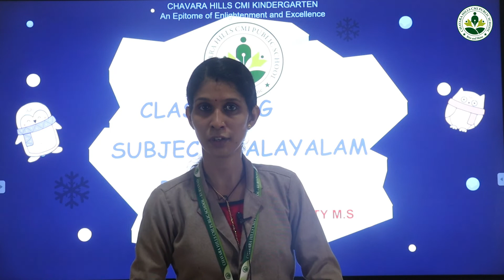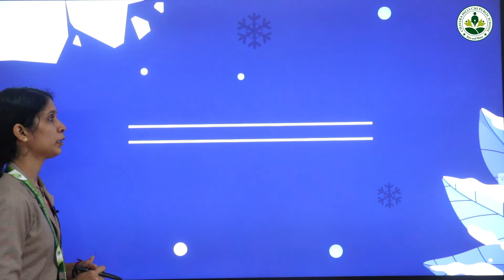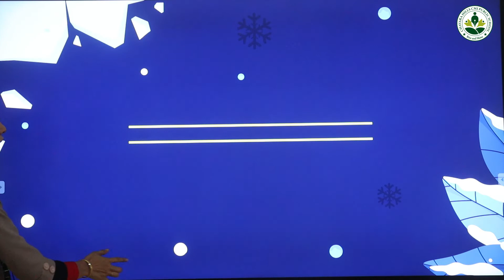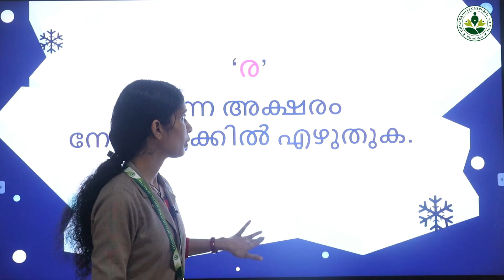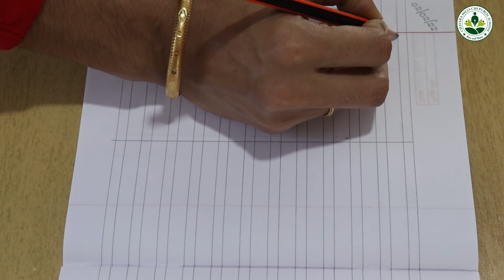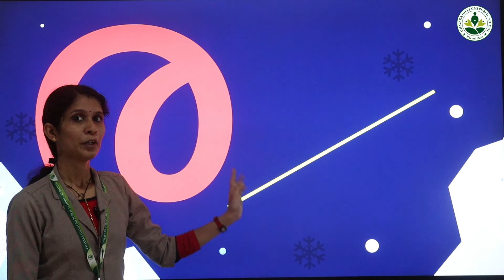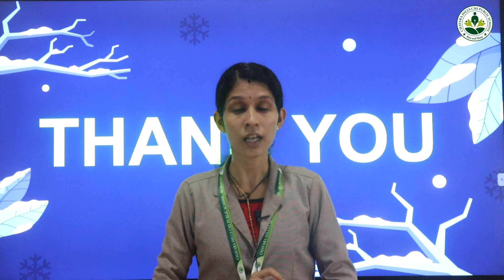LKG Malayalam 1 26